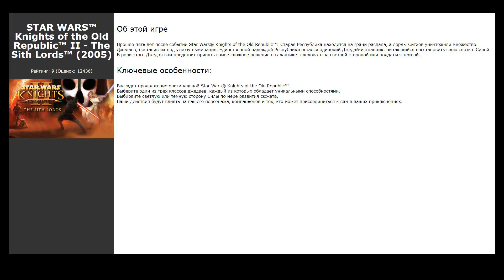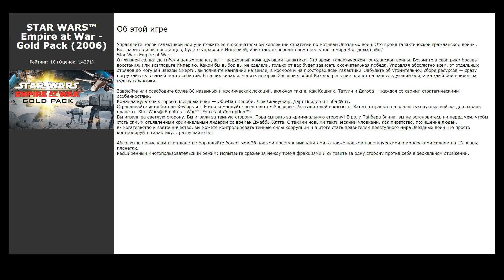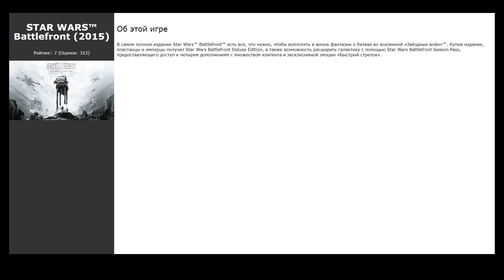Похожие игры на STAR WARS™ Jedi Knight - Jedi Academy™ (2003)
Список игр, которые по мнению геймеров похожи на STAR WARS™ Jedi Knight - Jedi Academy™ (2003):

00:00 Интро
00:07 STAR WARS™: The Old Republic™ (2011) / рейтинг: 9 (голосов: 4848)
00:17 STAR WARS™ Battlefront (Classic, 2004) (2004) / рейтинг: 10 (голосов: 1809)
00:27 STAR WARS™ Knights of the Old Republic™ II - The Sith Lords™ (2005) / рейтинг: 9 (голосов: 12436)
00:37 STAR WARS™ Jedi Knight II - Jedi Outcast™ (2003) / рейтинг: 9 (голосов: 2528)
00:47 Star Wars: Battlefront 2 (Classic, 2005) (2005) / рейтинг: 9 (голосов: 34263)
00:57 STAR WARS™ - Dark Forces (1995) / рейтинг: 9 (голосов: 1547)
01:08 STAR WARS™ Empire at War - Gold Pack (2006) / рейтинг: 10 (голосов: 14371)
01:18 STAR WARS™ - The Force Unleashed™ Ultimate Sith Edition (2009) / рейтинг: 6 (голосов: 3909)
01:28 STAR WARS™: The Force Unleashed™ II (2010) / рейтинг: 6 (голосов: 3308)
01:38 STAR WARS™ Republic Commando™ (2005) / рейтинг: 9 (голосов: 7857)
01:48 STAR WARS™ - Knights of the Old Republic™ (2003) / рейтинг: 9 (голосов: 16501)
02:01 Synth Riders (2018) / рейтинг: 9 (голосов: 317)
02:14 STAR WARS™ Battlefront (2015) / рейтинг: 7 (голосов: 322)